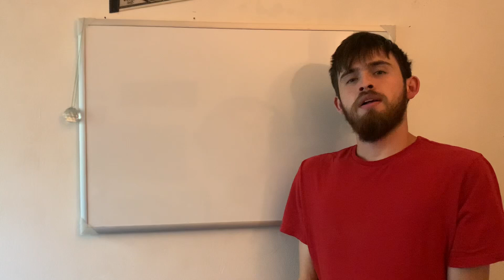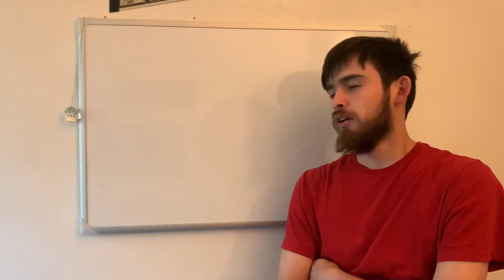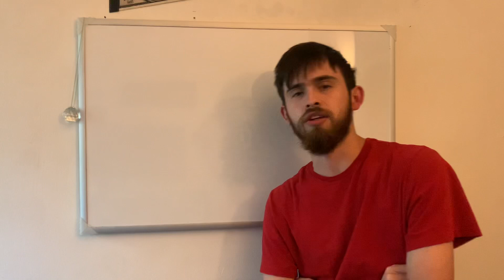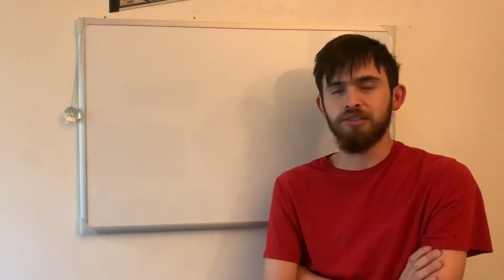FURY VS WILDER 3 FIGHT THOUGHTS AND WHAT THE FIGHT LEADS TOO